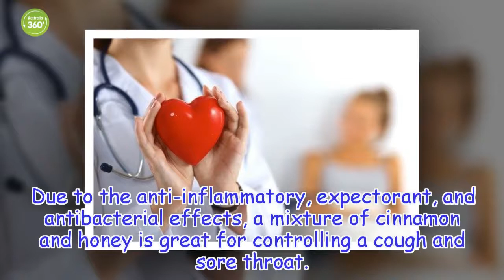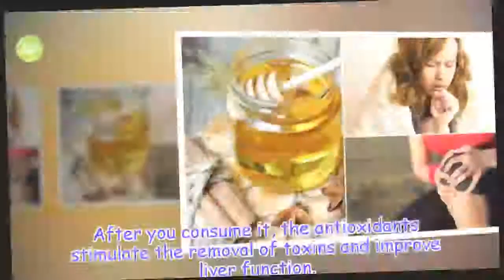8 Medicinal Benefits of Cinnamon and Honey - Australia 360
Did you know that while it might taste sweet, cinnamon mixed with honey can help you lose weight? The properties of these two ingredients speed up your metabolism and decrease fat absorption.
Healthy Life